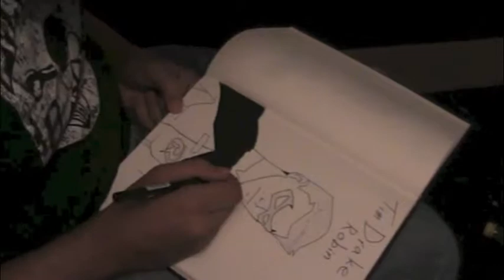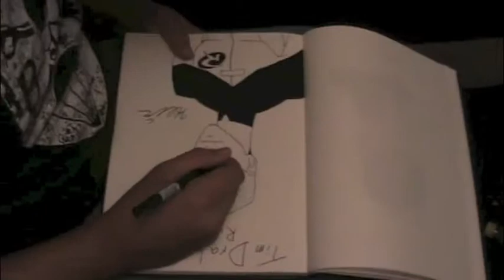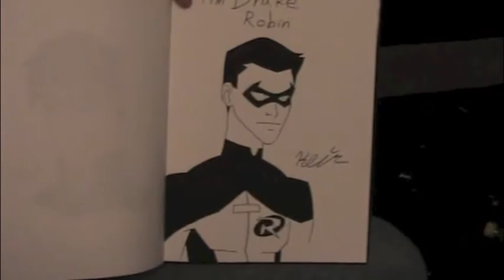Inking Tim Drake Robin